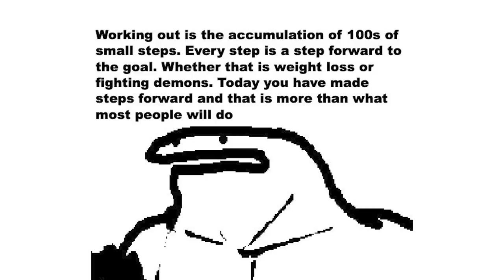FlorkOfCows Antics | The Rat Gala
EDITOR- Andy

Got Stuff You'd like to Send? Send it to:
P.M. Seymour